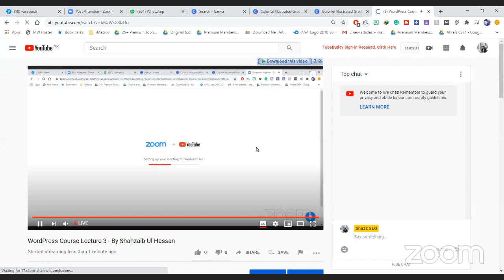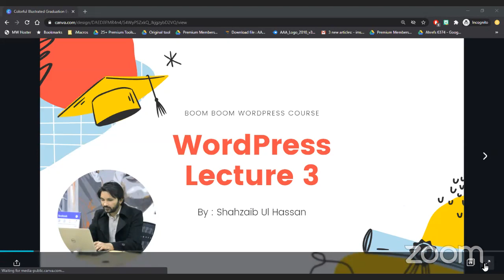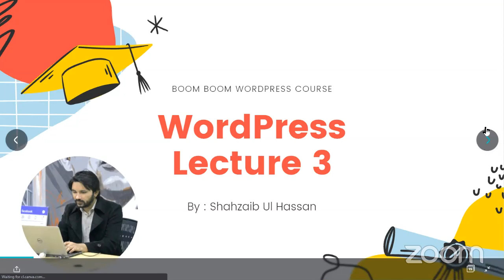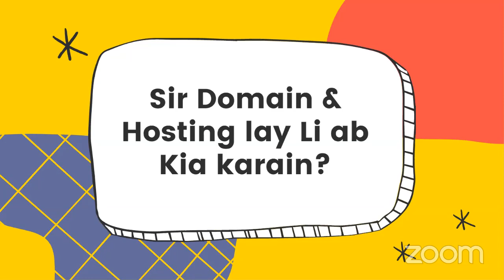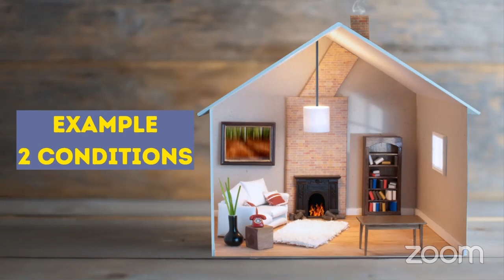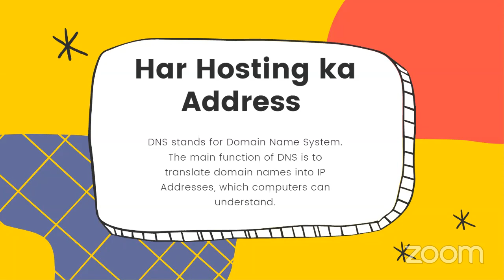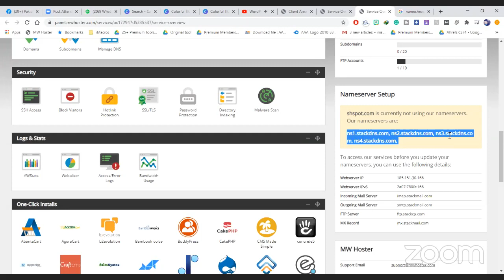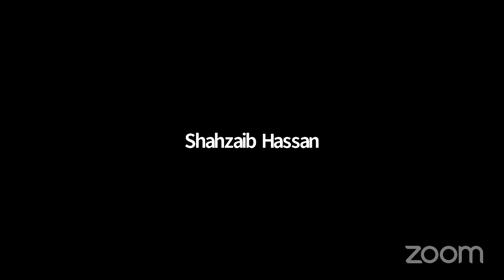WordPress Course Lecture 3 - By Shahzaib Ul Hassan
We are providing WordPress Course Free in Urdu. This will be for Basic to Advance level. If you want to Earn 500$ per month, this is one of the best skills to reach your target.
Pakistan Best WordPress course in Urdu